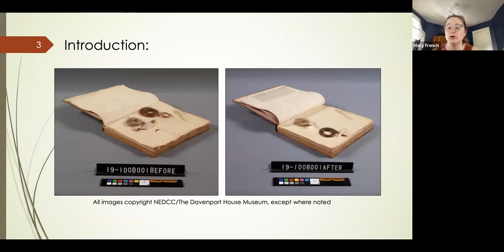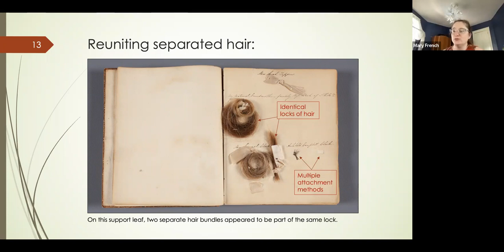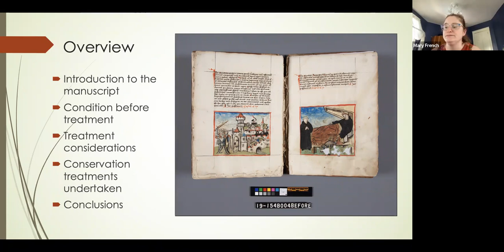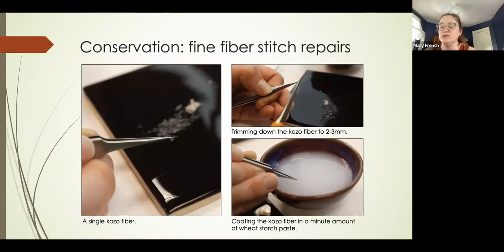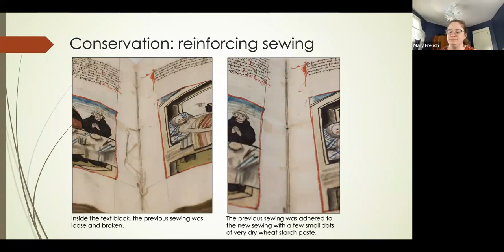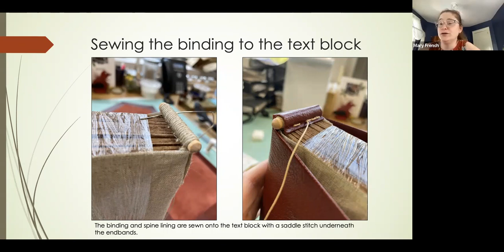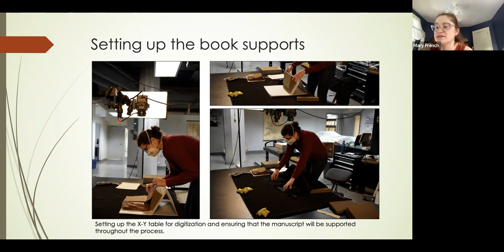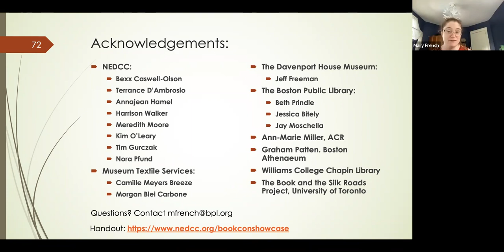Book Conservation Showcase 6/7/22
Join Associate Book Conservator Mary French for a look behind the scenes in the Book Conservation Laboratory at NEDCC! This webinar highlights the conservation treatments of three unique books: a Victorian hair album, a medieval manuscript, and a Kashmiri birch bark binding.

•  Sarah Davenport’s Victorian hair album from the Davenport House Museum in Savannah, Georgia contains locks of human hair that Sarah had collected from her family and tied onto the pages of the text block using silk ribbons. This project proved to be an interesting conservation challenge and required drawing upon elements of textile and objects conservation as well as book and paper conservation to find a workable solution.

•  The Life of St. Augustine, a 15th century medieval manuscript, features 116 beautiful hand-inked miniatures. However, due to the presence of copper-based pigments in these illustrations, the miniatures had extensive fracturing in the paper underneath and the manuscript was unable to be used without causing further damage. To create nearly invisible repairs to this exquisite manuscript, the conservator painstakingly pieced the fractured paper together using individual strands of Japanese kozo fibers secured with minute quantities of wheat starch paste.

•  Kashmiri birch bark manuscripts are extraordinarily rare, and often are extremely fragile as birch bark is composed of many layers that tend to delaminate over time. Repairs took hundreds of hours and involved delicately weaving repair materials through the brittle bark layers.

Participants in this webinar will gain deeper insights into NEDCC’s approach to conservation through these interesting projects and get a close-up view of these extremely rare and unique books.